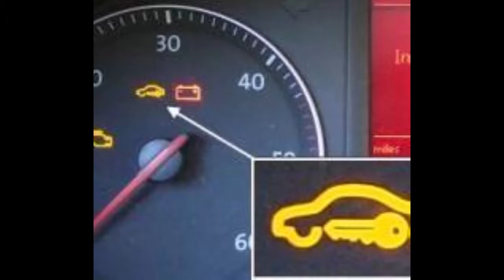JAGUAR S TYPE 2007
Mike's locks provide hi professional vehicle automotive service
we made a key for a car that it was sitting for 6 months
so the customer wanted to give us a good feedback
thank you ma'am for your excellent feedback